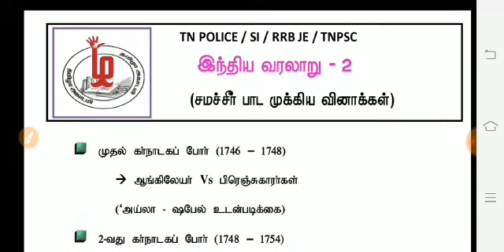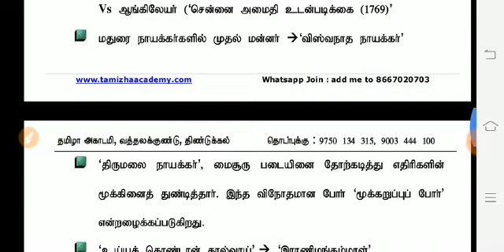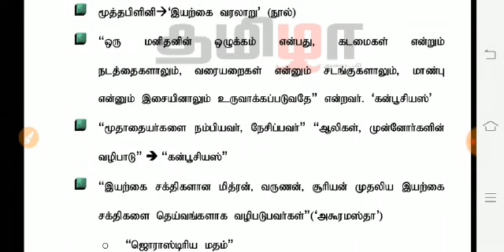Indian History Most Expected Questions 2 PDF